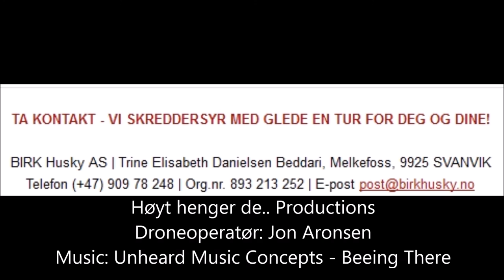BirkHuskySummerPromo2016 music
BIRK husky - adventures, food and accommodation in Northern Norway. An overview over our place in summertime from the above. The river divides Norway and Russia, as you see we are located right at the border. The river is called Pasvikelva.